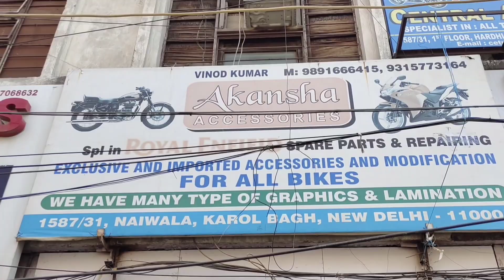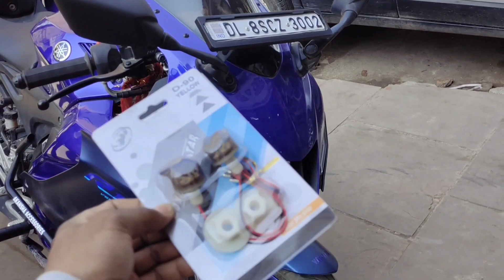yamaha R15 V4 modification | R15 v4 modified | R15 v4 best install crash guard